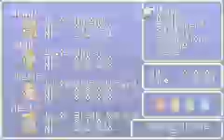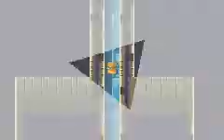Temple of Fiends Kraken